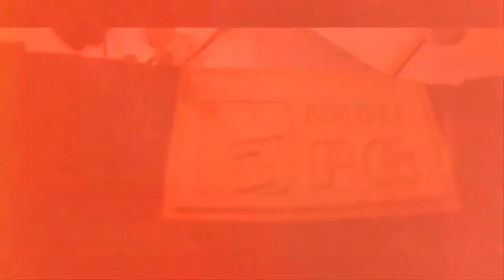Blinca lança calça pro model do Paulo Galera